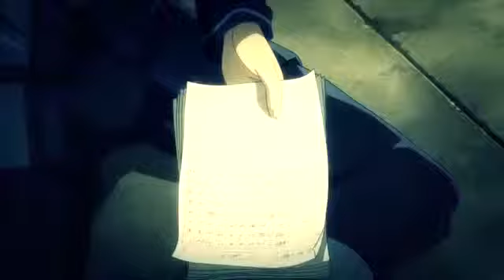Black Bullet Not gonna die